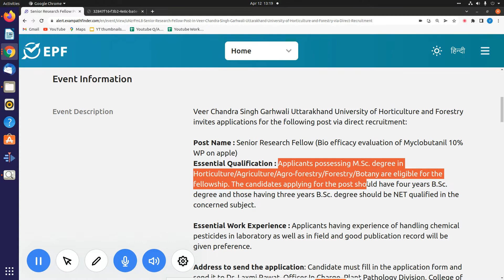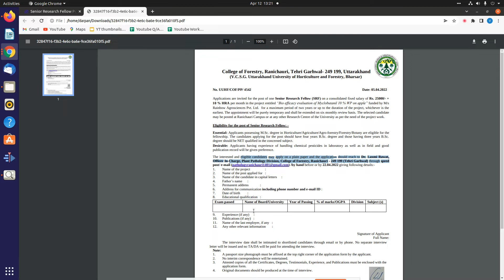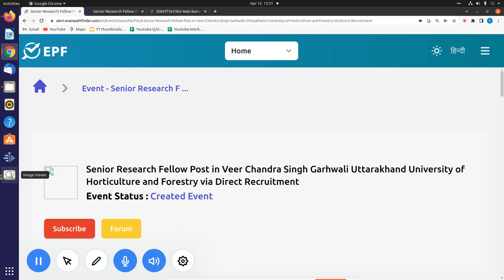New Vacancy in Veer Chandra Singh Garhwali Uttarakhand University of Horticulture and Forestry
Advertisement Number-UUHF/COF/PP/ 4542
2022 में आने वाले सरकारी नौकरी|Upcoming Vacancy ( Recruitment) in 2022 |2022 Job Vacancy march,

10th Pass Sarkari Naukri 2022,सरकारी नौकरी March 2022, Jobs june 2022,Employment News,